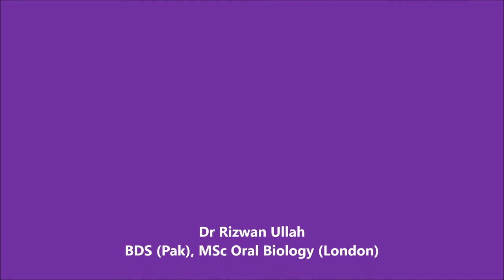Permanent mandibular first molar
This is a video demonstration of morphology of mandibular first molar.
00:00 - Introduction
00:51 - Eruption and Root Completion of Permanent Mandibular First Molar
1:06 - Models of Right and Left Permanent Mandibular First Molar and general features
1:44 - Buccal Aspect of Permanent Mandibular First Molar
3:30 - Lingual Aspect of Permanent Mandibular First Molar
4:23 - Mesial Aspect of Permanent Mandibular First Molar
5:13 - Distal Aspect of Permanent Mandibular First Molar
6:00 - Occlusal Aspect
Important links for additional learning
Read our blog explaining the morphology of the permanent mandibular first molar